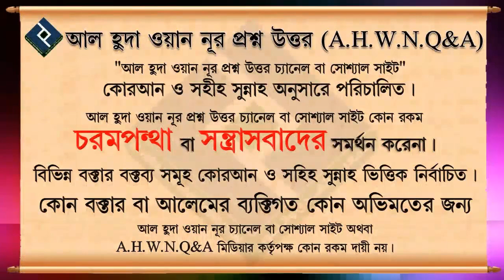নফল রোযা কি পরপর ২ টা রাখতে হয় ᴴᴰ┇শায়খ জসিমউদ্দিন